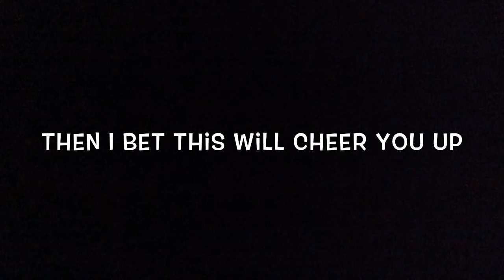New stop motion series teaser